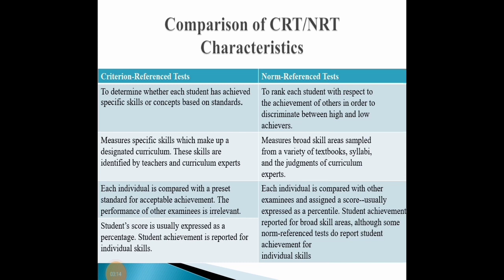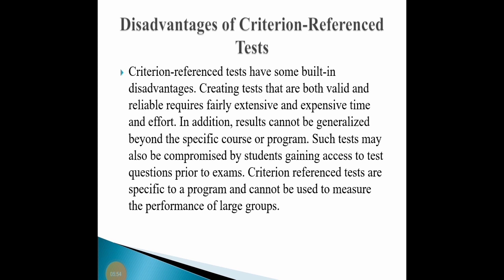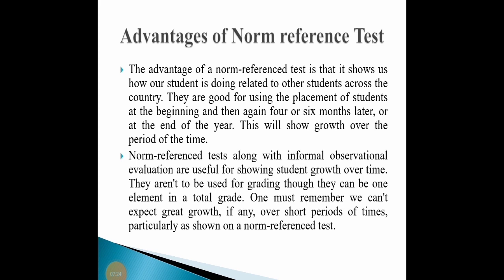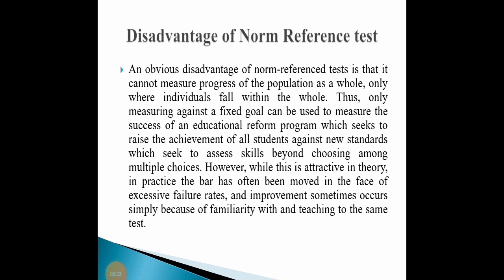Comparison of CRT/NRT || Advantages and disadvantages of Criterion and Norm Reference Tests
Comparison of CRT/NRT Characteristics
Advantage of Criterion Referenced Test
Following are the major advantages of criterion referenced tests:
First, students are only tested on their knowledge of specific goals or standards. For example, if you had taught a lesson on adding fractions, you will give the student a test on adding fractions. If he or she scores 85% that means that that particular student has learned 85% of that goal. If a student does not score particularly well, then the teacher can adjust their instruction accordingly.
Another benefit is that if students do not seem to master a particular standard, the teacher will be able to go back and teach that standard again until the student performs better.
Disadvantages of Criterion-Referenced Tests
Criterion-referenced tests have some built-in disadvantages. Creating tests that are both valid and reliable requires fairly extensive and expensive time and effort. In addition, results cannot be generalized beyond the specific course or program. Such tests may also be compromised by students gaining access to test questions prior to exams. Criterion referenced tests are specific to a program and cannot be used to measure the performance of large groups.
Advantages of Norm reference Test
The advantage of a norm-referenced test is that it shows us how our student is doing related to other students across the country. They are good for using the placement of students at the beginning and then again four or six months later, or at the end of the year. This will show growth over the period of the time.
Norm-referenced tests along with informal observational evaluation are useful for showing student growth over time. They aren't to be used for grading though they can be one element in a total grade. One must remember we can't expect great growth, if any, over short periods of times, particularly as shown on a norm-referenced test.
Disadvantage of Norm Reference test
An obvious disadvantage of norm-referenced tests is that it cannot measure progress of the population as a whole, only where individuals fall within the whole. Thus, only measuring against a fixed goal can be used to measure the success of an educational reform program which seeks to raise the achievement of all students against new standards which seek to assess skills beyond choosing among multiple choices. However, while this is attractive in theory, in practice the bar has often been moved in the face of excessive failure rates, and improvement sometimes occurs simply because of familiarity with and teaching to the same test.